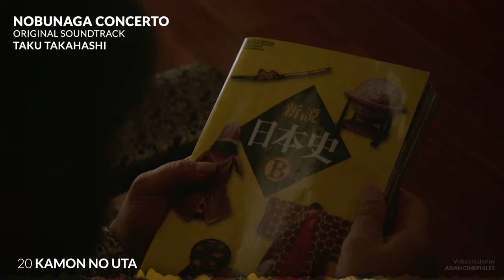Nobunaga Concerto Original Soundtrack by ☆Taku Takahashi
Nobunaga Concerto (信長協奏曲) is a 2014 Fuji TV drama directed by Hiroaki Matsuyama. The original soundtrack is composed by ☆Taku Takahashi.

Timestamps:
0:00 | 01. Shutsujin
2:53 | 02. Utsukemono
5:29 | 03. Ambition of Daimyo
7:24 | 04. Love Game of Man & Woman
9:38 | 05. Nobunaga Concerto
14:58 | 06. Kakurenbo
17:56 | 07. Sake & Juice
20:45 | 08. To Kill a Hototogisu
22:16 | 09. Hototogisu Never Dies
24:08 | 10. Capitao Solitude
26:40 | 11. Pride of Mokkoumon
30:00 | 12. Samourai's Paradise
33:03 | 13. Song for Kichou
38:12 | 14. Souzasamonji no Mai
41:06 | 15. Daimyo Jazz
44:05 | 16. Tenka is Near You
47:10 | 17. Dance of Owari
48:21 | 18. March of Shogun
50:54 | 19. Gyakuten
53:15 | 20. Kamon no Uta
56:29 | 21. Dawn of Okehazama
59:40 | 22. Anegawa
1:05:01 | 23. Anegawa pt2
1:09:38 | 24. Alone in the Ranse
1:12:40 | 25. Shutsujin (Mondou Muyou Version feat. SPHERE of INFLUENCE)